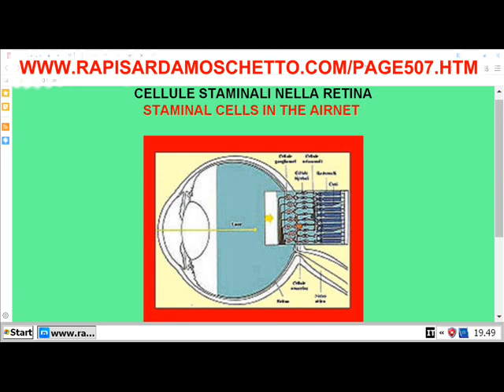CELLULE STAMINALI NELLA RETINA